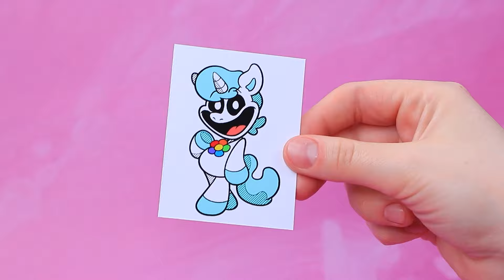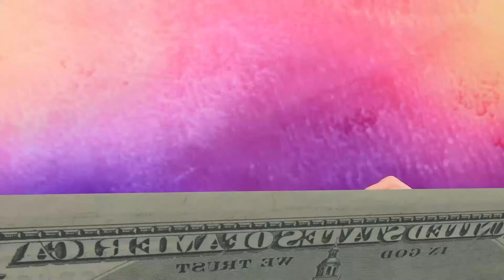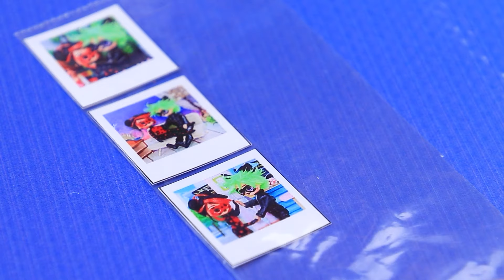DogDay Jatuh Cinta? Miss Delight vs CatNap / 30 Kreasi Boneka Poppy Playtime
Gadis Bokek Diadopsi Oleh Keluarga Kerajaan | Aktifkan SEMUA pemberitahuan

Miss Delight jatuh cinta pada DogDay! Dia berencana memutuskan hubungan DogDay dan CattyNap! Akankah dia berhasil melakukannya? Yuk cari tahu di LaLiLu episode hari ini!

Alat dan bahan:
• Cat akrilik
• Rambut palsu
• Kain
• Kertas busa
• Pita
• Boneka LOL Sis
• Lilin plastisin
• Akrilik
• Cat kuku
• Label gambar
• Perangkat keras
• Tanaman hijau
• Manik-manik bulat
• Kain felt
• Kawat
• Kawat bulu
• Bagian sempoa
• Lem panas
• Biji manik-manik
• Perkamen
• Manik-manik
• Tusuk gigi
• Pengaduk kopi
• Bola tenis
• Wol
• Kotak jarum pentul
• Lilin polimer
• Berlian imitasi